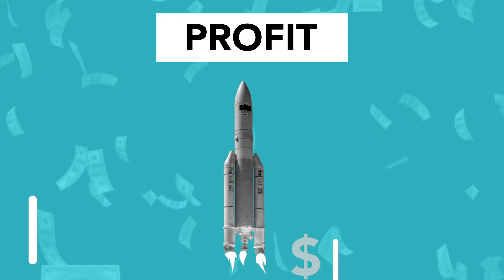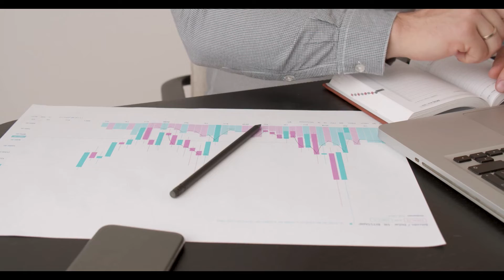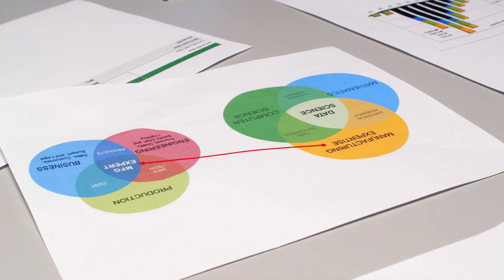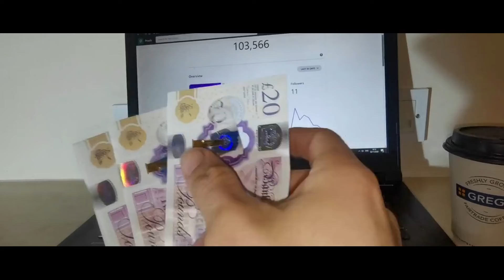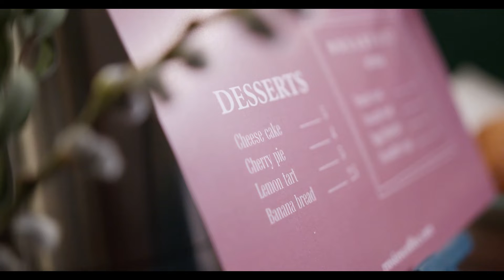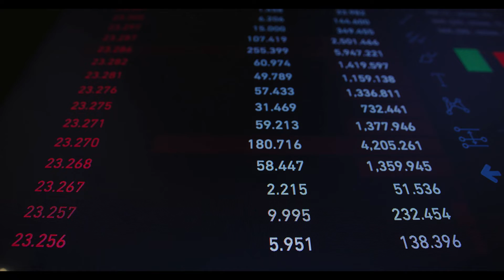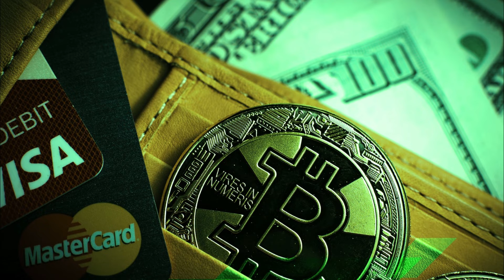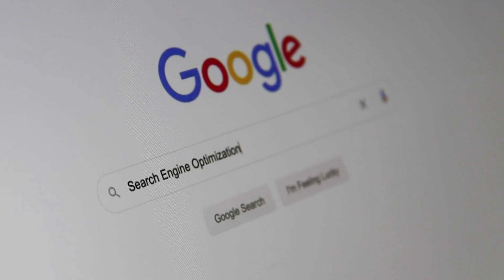Remember To Withdraw Your BTC From Exchanges#CRYPTO#BTC#ETH#BNB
Remember To Withdraw Your BTC From Exchanges
Brian Armstrong, the CEO of Coinbase, just posted a lengthy thread on Twitter reassuring the world that this clause was added to the disclosure because of the new SEC rule, that they hope to give retail clients the same assurances that their Prime and Custody customers have, that nothing like this has been tried in court, and that the government is unlikely to deem user property as Coinbase property.
By taking control of your wealth and keeping your own keys, you can eliminate this third-party danger. Sure, there are some hazards involved. When you must be able to safeguard the keys, there are strategies to prevent single points of failure while in possession of them.
In self-custody, multisignature wallets are a useful solution to eliminate single points of failure. At the very least, you should take control of your own keys and accept the risk of being your own single point of failure, because governments will, as they always have, turn totalitarian once bitcoin becomes really popular and widely used.
Needless to say, your bitcoin is not safe on the exchanges today, as it has been since the first bitcoin exchange was opened. Today, Coinbase released its quarterly earnings report, which included new wording in its 10-Q concerning the legal claims that retail users have in the case of a bankruptcy. Coinbase had to update language to its platform in response to new SEC regulations that said that retail users’ assets held on the exchange could be deemed as property of the bankruptcy estate in the event of a bankruptcy.

Seizing Assets From American Individuals
Brian Armstrong, the CEO of Coinbase, just posted a lengthy thread on Twitter reassuring the world that this clause was added to the disclosure because of the new SEC rule, that they hope to give retail clients the same assurances that their Prime and Custody customers have, that nothing like this has been tried in court, and that the government is unlikely to deem user property as Coinbase property. Maybe your Uncle Marty is insane, but the argument doesn’t hold water with me. Especially when you consider that the government has already been known to seize assets from American individuals. ‘Do you recall Executive Order 6102?

The Risk Of Being Your Own Single Point Of Failure
Needless to say, your bitcoin is not safe on the exchanges today, as it has been since the first bitcoin exchange was opened. Bitcoin exchanges are third-party single points of failure susceptible to human mistake, hacking, and government coercion. By taking control of your wealth and keeping your own keys, you can eliminate this third-party danger. Sure, there are some hazards involved. When you must be able to safeguard the keys, there are strategies to prevent single points of failure while in possession of them. In self-custody, multisignature wallets are a useful solution to eliminate single points of failure. At the very least, you should take control of your own keys and accept the risk of being your own single point of failure, because governments will, as they always have, turn totalitarian once bitcoin becomes really popular and widely used.

The exchanges will be their first target. As a starting point, you should use this assumption. You should also take control of your keys because it is why bitcoin was developed in the first place: to allow people to store their own money and send and receive it without relying on trustworthy third parties. By being lazy, you are doing a disservice to the network. Especially if you believe bitcoin keeps on exchanges being re-hypothecated and given out to traders who are actively shorting bitcoin. In the process, the price is being suppressed. Holding your keys makes it easier to do less of that task.